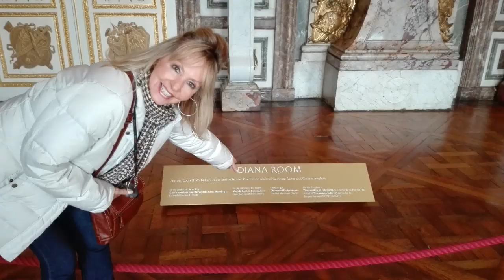Un' americana a Parigi